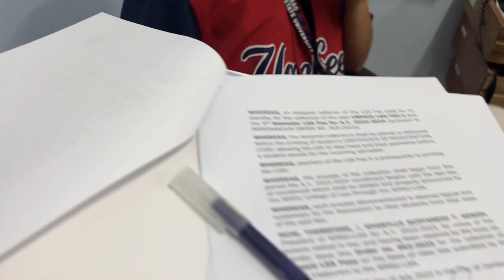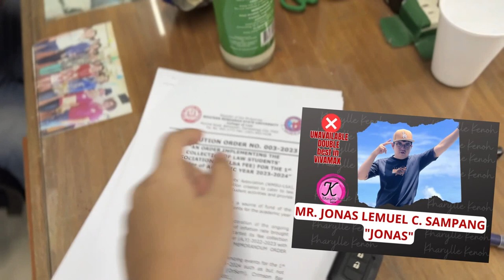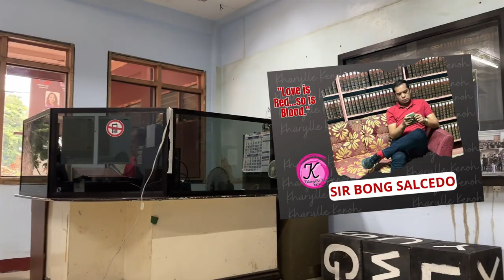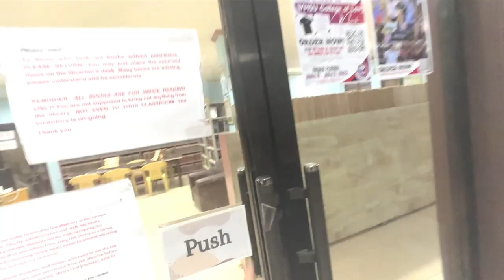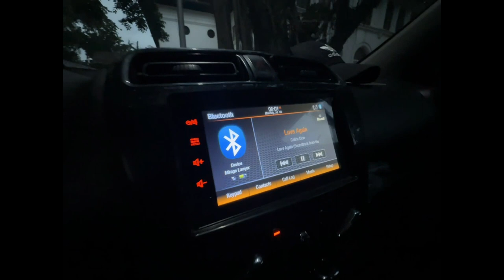A DAY IN MY LIFE VLOG #1 | Kharylle Kenoh